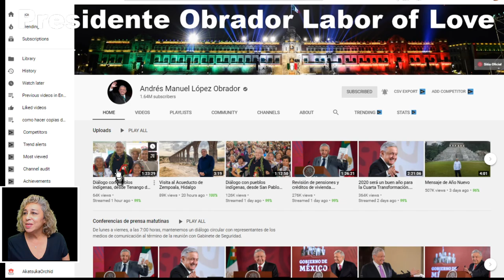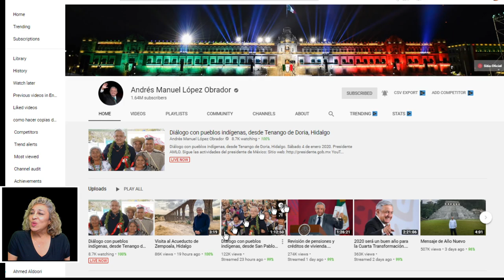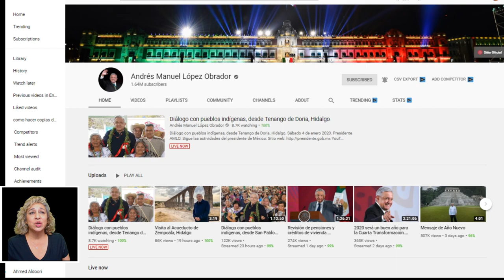Presidente Obrador Labor of Love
AMLO is going out among his people seeing first-hand the conditions of the country working 16 hours days 7 days a week.  This is a leader that truly cares for his people.

For the entire year AMLO has hosted daily press conferences at the national palace.  He addresses all issues either directly or with the appropriate cabinet officials present for detailed clarification.  He has completely revolutionized the way public policy is born, whereby the public is invited to participate in the implementation of new programs.  He has frequently stated that this was not a change in administration but instead a change of regimen.